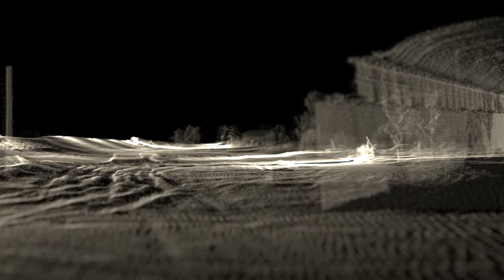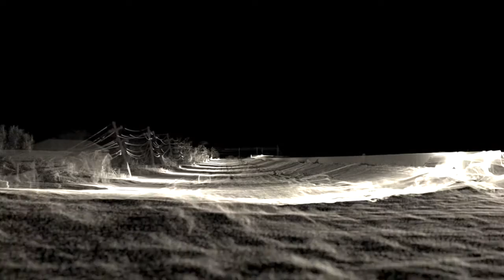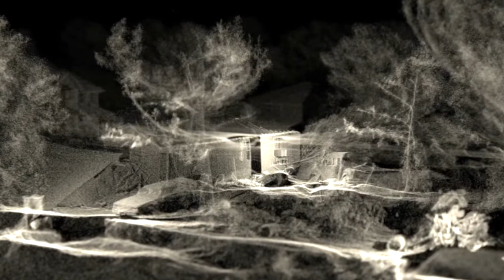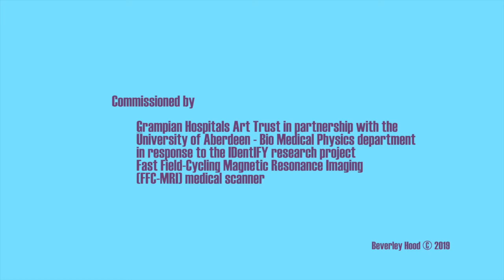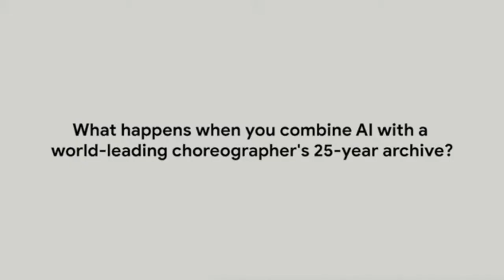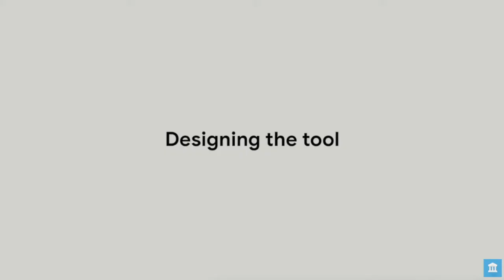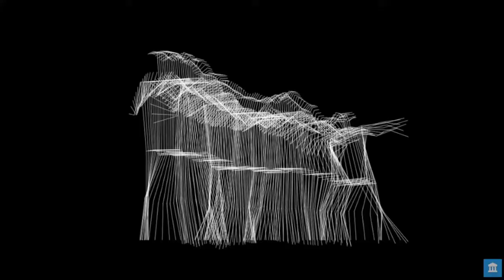How do the creative industries use data?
Ninth in the series of Edinburgh Culture Conversations - held Monday 7th September 2020. Produced by the University of Edinburgh's Festivals, Culture and City Events Team and hosted by Director, Janet Archer.
Data is more than just technology. How is data being used imaginatively by people working in culture and the creative industries? Are there new ways that data could be used to open the door to future opportunities?

Panel

Michael Chappell
Michael Chappell is the CEO of Culture Counts. Michael has over 30 years’ experience in economic policy, business innovation, market research and strategy. He is a passionate advocator for arts and cultural sector. In 2011 he founded Culture Counts – a company specialising in outcomes-driven evaluation solutions for governments, cultural organisations and place-makers.

Beverley Hood
Beverley Hood is an artist and Reader in Technological Embodiment and Creative Practice, Director of Research and Unit of Assessment REF Coordinator for Design, at Edinburgh College of Art. Her research practice interrogates the impact of technology on relationships, the body and human experience, through the creation of practice-based projects and writing.

Asad Khan
Asad Khan is a computational architect and a doctorate researcher at Edinburgh School of Architecture and Landscape Architecture (ESALA). His research and practice deploy Artificial Intelligence (AI) to create forensic autopsies, cinematic installations and data-simulations out of remote-sensed data-archives, indexing anthropogenic disasters and catastrophic anomalies. His research and practice is amassed into 'The Entropy Project'.

Wayne McGregor CBE
Wayne McGregor is a multi award-winning British choreographer and director. He is Artistic Director of Studio Wayne McGregor, a creative nexus that pushes the frontiers of physical intelligence through dance, design and technology. He is Resident Choreographer at the Royal Ballet and is regularly commissioned by companies around the world, alongside making work for Company Wayne McGregor his own touring dance company.

Wayne McGregor was replaced by Ben Cullen Williams for this event.

Ben Cullen Williams
Ben Cullen Williams is a London based artist, and long standing collaborator of Wayne McGregor’s, whose practice consists of sculptures, installations, photography and video. In his work, Williams explores mankind’s relationship to the world in a rapidly changing environment; he focuses on key issues such as the in-between, global, local and personal and the Anthropocene. He investigates how related spatial typologies can be understood as a physical manifestation of our own human condition. He draws on a range of fabrication processes from physical to digital to understand our phenomenological relationship to the material world in an unsettled age. His work has been shown internationally in a range of spaces, galleries and environments as well as collaborating with a range of different disciplines and fields. Williams’ work operates on a range of scales from the human sized to those of architectural proportions. Williams studied at the University of Edinburgh and the Royal College of Art.

Professor Chris Speed
Professor Chris Speed is Chair in Design Informatics at the University of Edinburgh, collaborating with a wide variety of partners to explore how design provides methods to adapt, and create products and services within a networked society. Chris has an established track record in directing large complex grants with industry partners that apply methods to challenges in the banking, international development and cultural heritage sectors.

Patricia Wu Wu
Patricia Wu Wu is a fashion designer and researcher who works with algorithmic computation, remote-sensing, digital fabrication, fiction and performance. She received her MA in Fashion and Textiles from the Glasgow School of Art in 2015. Her PhD research aims to mutate fashion towards new thresholds of material perceptibility, creating speculative conditions for thinking and practicing in the Anthropocene.